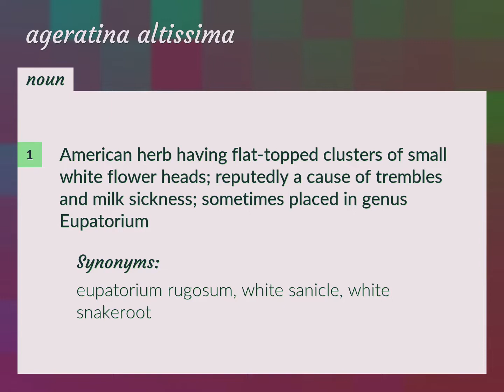Ageratina altissima | meaning of Ageratina altissima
What is AGERATINA ALTISSIMA meaning?